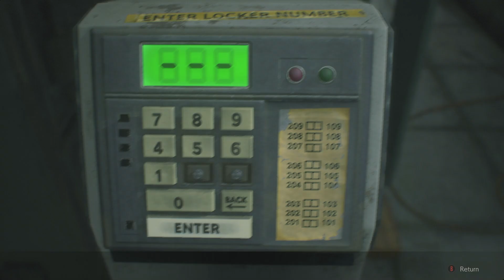Clarie B Hardcore S+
Resident Evil 2 2019 Claire B S+ run with max inventory.  Starting with the RPD and ending before the G1 fight.